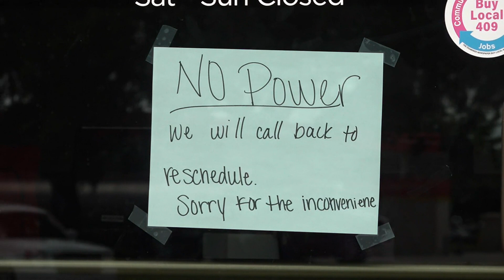Southeast Texas' most monumental weather events of 2023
Only time will tell what mother nature has in store for 2024.